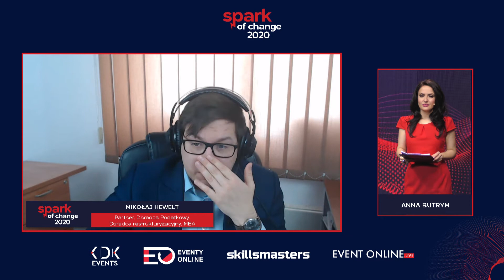Mikołaj Hewelt: Jak Twoja firma może zaoszczędzić na podatkach w czasie zarazy? Sesja Q&A.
Sesja Q&A "Jak Twoja firma może zaoszczędzić na podatkach w czasie zarazy?" podczas konferencji biznesowej online Spark of Change 2020.